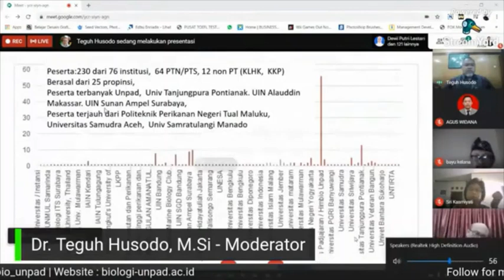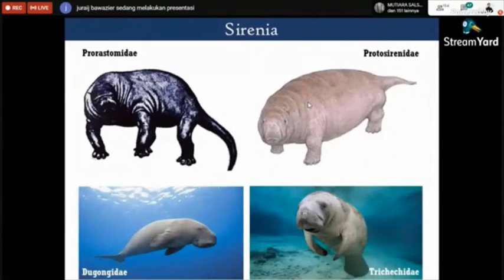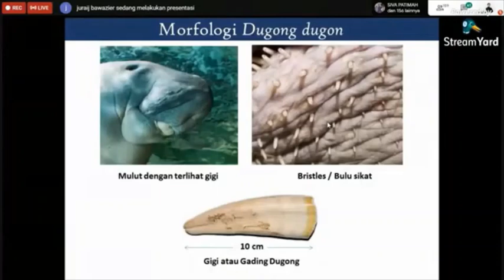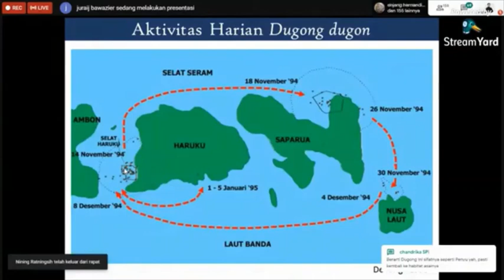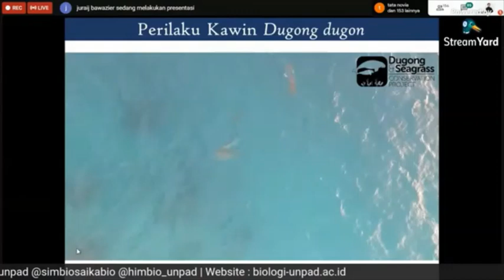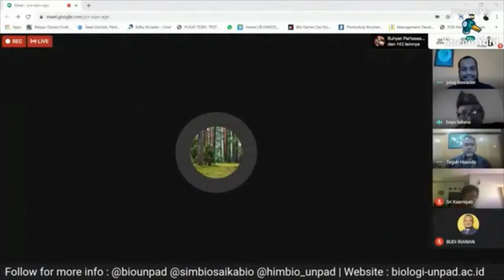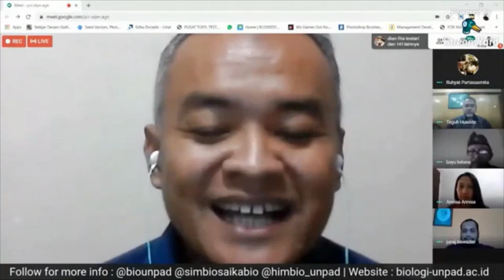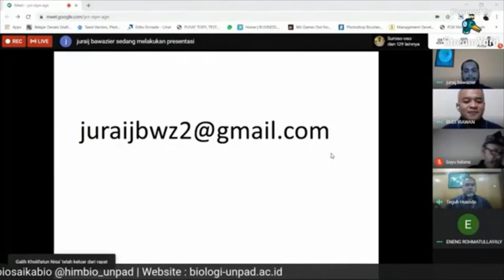Webinar Biologi Series 2: "Ada Apa Dengan Dugong? Menelisik Kehidupan Dugong dan Ekosistem Lamun"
Rekaman Kegiatan IKABIO UNPAD bersama Prodi Biologi UNPAD dan HIMBIO UNPAD

Tahukah anda bahwa Dugong merupakan hewan mamalia laut yang memiliki persebaran luas, umumnya dapat ditemukan di daerah laut tropis dan subtropis samudra Indopasifik. Hewan mamalia laut ini masuk ke dalam golongan hewan laut herbivora, karena memakan tumbuhan yang utamanya adalah lamun. Ayo menelisik kehidupan dugong dan ekosistem lamun lebih dalam lagi!

Pelaksanaan :
📆 Sabtu, 9 Mei 2020
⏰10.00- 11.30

Narasumber :
👤 Juraij Bawazier, S.Si.,M,Si
Marine Biologist at Yayasan Lamun Indonesia
Moderator :
👤Dr. Teguh Husodo,M.Si
Dosen Program Studi Biologi Universitas Padjadjaran.

Sumber Original Video: Live Youtube Biologi Unpad, 9 Mei 2020